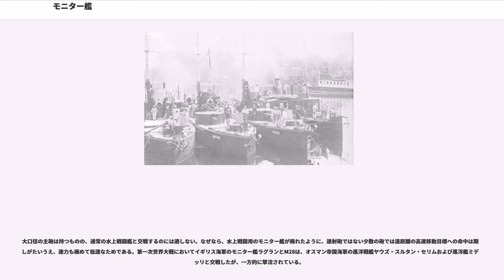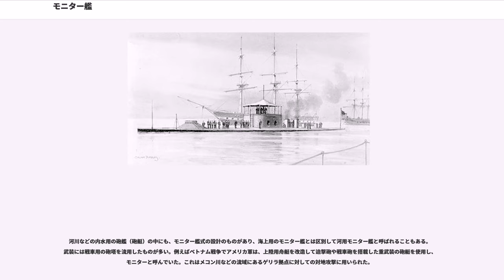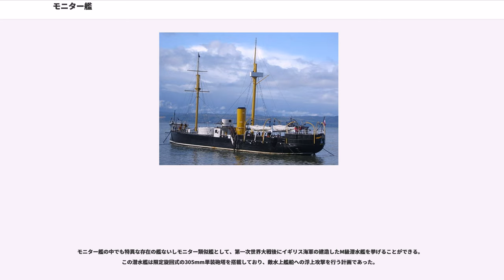モニター艦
モニター艦（モニターかん）あるいはモニターとは軍艦の一種で、比較的小型で低乾舷の船体に、相対的に大口径の主砲を砲塔式に搭載したものを指す。基本設計に着目した分類であるため、性能や用途は艦によって異なる。モニターの語は、最初期の例である南北戦争時のアメリカ軍艦モニター (USS Monitor)の艦名に由来する。広義の砲艦の一種に含まれる。

大きく分けると、沿岸や内水域での対艦戦闘を目的としたものと、対地攻撃を目的としたものに分類することができる。いずれも乾舷が低く航洋性能が乏しい傾向があり、移動砲台的な性格を持つ点で共通する。前者は、用途に着目すると海防戦艦の一形態とも見ることができる。

アメリカの南北戦争において北軍がモニター (USS Monitor)級を、水路封鎖と対地攻撃に用いた（→ハンプトンローズ海戦）のが、一般に歴史上最初のモニター艦だと言われる。これは軍艦に砲塔が搭載された最初期の例でもある。

南北戦争で一定の成功を収めたことをきっかけに、建造費用のわりに強力な沿岸防衛用軍艦としてモニター艦は世界に広まった。初代モニターの設計者であるジョン・エリクソン自身も、スウェーデン海軍向けにモニター艦を設計している。これらのモニター艦に共通する特徴としては、強力な主砲塔と装甲のほかに、マストなどの帆走設備を持たないことと、極端に低い乾舷としていることである。この特徴は、砲塔の射界を確保して少数の大口径砲で高い攻撃力を実現し、標的面積を減少させ、装甲を集中することで防御力も向上でき、帆装の操作人員も削減できるメリットがある。

当時実用化されていた艦船用の最新動力は蒸気レシプロエンジンであった。しかし、直立シリンダー形では低いシルエットと重心を得ることは難しく、さりとて、水平形で推進軸を船体中心線付近とするには配置と重量の左右不均衡を招く。そこで左右対称の構造で、ピストンの両側にコネクティングロッド（コンロッド）を持つ水平還動式の「トランクエンジン」に着目し、これを改良することとなった。トランクエンジンはピストン棒が無く小型化には適するが、コンロッドの動作角度の制限（トランク径の限界）から大きなストローク（大きな軸トルク）が得られない欠点があった。そこで、エリクソンはコンロッドをクランクに直付けすることを止め、軸の両端に長短2本のレバー（てこ棒）を持つレバー軸を新たに設け、短いレバーにピストンからのコンロッドを連結し、長いレバーでストロークを増幅した上でクランクを回すレイアウトを考案した。このレバー軸はトランクエンジンを挟んで左右に1組ずつあり、左右の長いレバーからのコンロッドが中央のクランクでつながるため左右対称となり、船体中心線上への配置と低い甲板の両立が可能となり、さらに必要なトルクも確保できるようになった。これはバイブレーティングレバーエンジンと呼ばれる。

一方、低く小さな船体は、燃料用石炭の搭載限界による航続力の低下、居住環境の悪化、耐波性の低下というデメリットももたらした。デメリットは沿岸防御に用いる分には一応許容できるが、それでもしばしば海難事故を生じる原因となった。作業・滞在空間の不足を補うためには、砲塔上や甲板にテントを張ることがよく行われたが、不便は否めなかった。

イギリスでは、対艦戦闘用モニター艦の一種として、ブレストワーク・モニターと呼ばれる系列の軍艦が建造された。これは船体中央部にブレストワーク（breastwork、胸壁の意）と称する上部構造物を載せ、その上に砲塔を配置したモニター艦である。上甲板に砲塔設置用の開口部を持たないため、船体の水密性が高まり、作業・居住空間が広がるメリットがあった。その代わり、被弾しやすいブレストワーク部には強力な装甲を施す必要が生じ、重量増加や重心上昇を招くデメリットもあった。オーストラリア向けに建造されたサーベラスが代表例である。艦の前後中心線上に砲塔を置くデザインは、航洋装甲艦と融合し前弩級戦艦へと発展する通過点となった。

急激な技術発展が進む中で、19世紀末には早くも上記のような典型的モニター艦は建造されなくなった。砲戦距離が伸び、砲弾の落下角度が増大したことは、低乾舷が有していた標的面積減少のメリットを失わせた。また、上記などの戦訓により、モニター艦の主兵装とする少数の大口径砲よりも、新型の速射砲が実用的であることが判明した上、新たに出現した水雷艇対策にも小口径の速射砲装備が不可欠であり、モニター艦にはそのような改良の余地が乏しかった。さらに機関技術の進歩は...